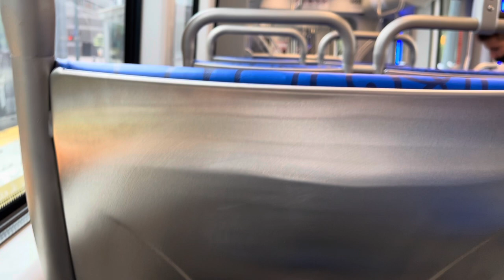CityLYNX Gold Line From Hawthorne to French Streetcar CLT NC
CityLynx Gold Line From Hawthorne to French Street CLT NC North Carolina CATS Charlotte Area Transit System Streetcar Rail Train Lynx Bobby Velasco VQS Qustom Studios Hyouazoxie